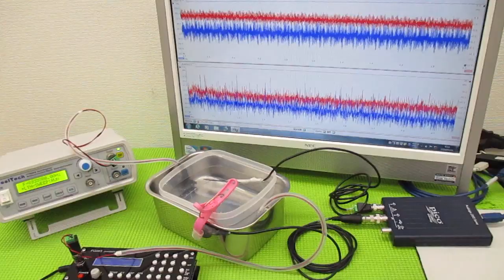新しい超音波制御技術 ultrasonic-labo